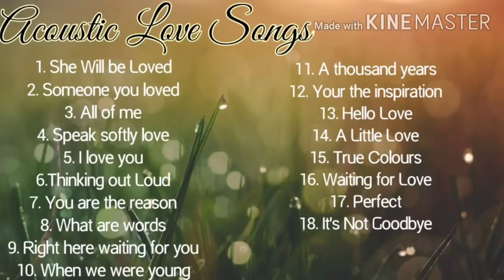Acoustic Love Songs